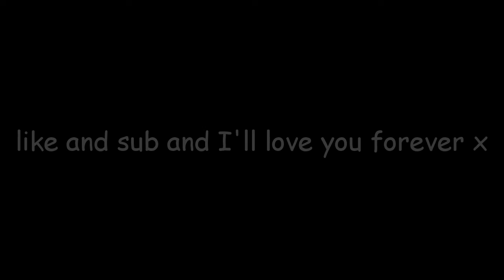Being good at Phasmophobia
Decided to do one more round of phas to see how efficiently it could be done, and it turns out, very!

||. 4% 450/10K